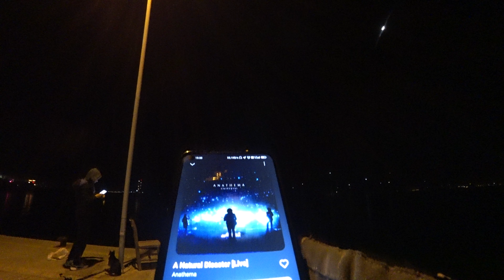Marmaris akşamı 18 Aralık 2023